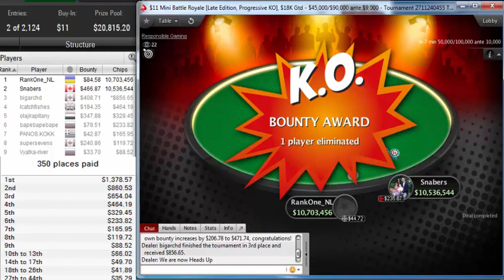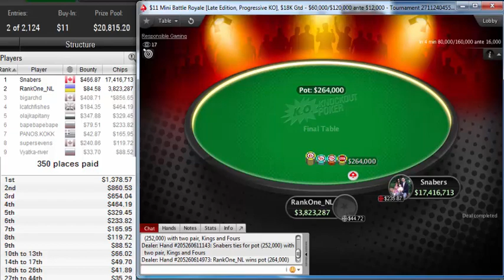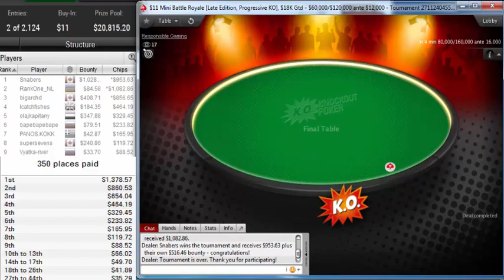"snabers" win PokerStars $11 Mini Battle Royale Late Edition, Progressive KO $18K Gtd Oct 16, 2019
Poker Stars$11 Mini Battle Royale [Late Edition, Progressive KO], $18K Gtd
Poker Network
Poker Stars
Game:
NL Hold'em, Multi Table
Tournament started:
Oct 16, 2019 11:00
Players:
2124
Buy-In+Fee:
$9.80+$1.20
Prize pool:
$20,815.20
The finale of the pokerstars $11 Mini Battle Royale [Late Edition, Progressive KO], $18K Gtd featured a heads-up battle between snabers and rankone_nl. When the final cards were dealt, snabers earned $1,981.69 for the win, while rankone_nl settled for a consolation prize of $1,167.44.

snabers participated in 22 similar poker tournaments. snabers was in the money 5 times in total.
snabers's place was 349 in previous poker tournament and snabers won $12.24.
rankone_nl, who finished in second place, earned 5.6 % of the prize pool.
Tournament Results
1Snabers$1,982
2RankOne_NL$1,167
3bigarchd$1,265
4Icatchfishes$649
5olajkapitany$677
6bapebapebape$313
7PANOS.KOKK$209
8supersevens$361
9Vyatka-river$122
10ELTIBURONRED$151
11Paul Chic$175
12bingbangrick$154
13Raj Attack$130
14smaga M$78
15moby77777$113
16manumanu477$136
17Nardil$141
18tingmaster$53
19sr. quijito$96
20Strahinjales$86
21ojotee$118
22Shashoushi$95
23eckieckson$114
24gaby_vedia$83
25Gizmey.777$78
26alcadeias40$123
27asterix33241$56
28Garr115$83
29eutôAKi$64
30crowleybarba$43
31Ariguzblack$42
32XJW106$68
33Prinzbuggi$52
34neil88$71
35Guerreiro412$43
36SIMPAGGHIAZZU$148
37PcelMDQ$97
38WrGiordani$67
39Kralik1001$46
40audaz$41
41Clintflick18$35
42zecanino$107
43casepokermf$62
44Bottz$68
45gekkie&gokkie$47
46BNROSSI$29
47johang1803$79
48mariusas91$75
49Bergman41$124
50Medonnho*$51
51InTh3Wind0w*$71
52HPoker Suits$52
53Caiodrogba11$45
54maradao123$62
55dftorres1795$62
56S ESENIN$41
57Arceo289$98
58ROSTOV2018$53
59cobra771602$100
60shaqiri4$63
61VICAR666511$51
62kudur$70
63rebelios$47
64Heisenberg1313$58
65GuiPSF$74
66rippermagoo84$48
67dofli$38
68cuspam$45
69romanyk019$56
70krftarcha$65
71conradofpg$29
72BCFerla$40
73unfrosya$40
74225x213$26
75natyyg$33
76may64$39
77zekinha184$51
78exhorder1987$36
79EDUBRASILSP$36
80BORGUI$42
81dieman1983$60
82victorcaba31$53
83Stat3oftheunion$67
84Farangiz7755$53
85MMMaynard$67
86RAXA7777$45
87rfreitas22$41
88joaogasperin$31
89beat_it25$69
90!f00gZz$78
91propro968$91
92playersverige$31
93kabreiro$41
94gubarros1107$29
95L'Topo89$31
96LiquidSilk1$59
97scottpf$78
98JeffB2685$36
99jpsalgadocr0$26
100Sussa666$4
101MonKKillr$33
102Ryback_Ps$26
103EasyPeasy27$96
104Felipe688$59
105Rasirit$26
106lee210486$51
107ELPADRINO.AR$29
108Dino/nish_214$49
109ngRaise84$37
110azzaroazzaro$54
111Kuka173$65
112Ulvish8282$32
113tatuKK$57
114V.B.Schwartz$22
115r_dkGyn$21
116stanchev77$49
117sivfrø$34
118bolinhosurf$46
119Luji$27
120foguetao109$55
121Dawlton11$35
122yuhetong$30
123Pianist888$94
124WjMartins$55
125Deivid XS$21
126red bull 886$27
127mocano32$27
128doughbrum$19
129chuuupe$38
130Lopizdrik$21
131É$euKarma$38
132wacola$30
133dictba$32
134Electrasil$26
135AKisthenamo$22
136Toothpickz11$24
137staban35$22
138Cameron1010$38
139macabricio77$39
1408blackpower8$29
141Pooh1605$19
142serb94$60
143CheckReissu$31
144chacomtx$36
145OMG.A.J.Cook$34
146dasilvajacul$26
147Melya005$31
148EpT EcHo$19
149Dimir777$19
150francy141087$21
151jaguardave$25
152renatosfilho$30
153Metasploit$41
154SiD11211$26
155lacuenta.es$32
156sladkovskyi$30
157Menalord$39
158Bry Patchett$33
159kingrjj$32
160lufertex$27
161remiJBD$28
162trudiboy$16
163DocGr33n$14
164LegkoS$18
165floydgyf$14
166crotalus90$24
167Max Lundvall$20
168ryakistar$23
169manne99999$30
170Anon1m112$27
171NWA1210$38
172AlbertSkum$26
173BilboBeggi18$25
174ezgame226$14
175Pegasus525$20
176SobeeDF$16
177pinkinsidee$21
178DogFiSH_SP$27
179olly_e$41
180melissa_1596$41
181Mr Carlos IX$21
182thedirtsquirrel$19
183KillerPero$16
184chongerz07$34
185zaiahkool$14
186yinyayinyayin$31
187plowman28$19
188goforfold66$48
189spendypenny$36
190muggyboy$20
191stealwave$42
192money..me420$23
193K.Alex13$30
194leddos$19
195--KarlsenA--$27
196Buneder$40
197denjoy$16
198steph6999$32
199buckbrian$28
200VanKoK71$31